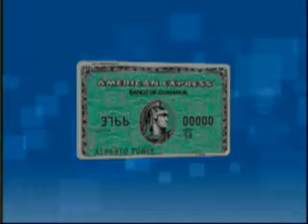American Express El Rey de las Vacaciones - Banco de Guayaquil.wmv